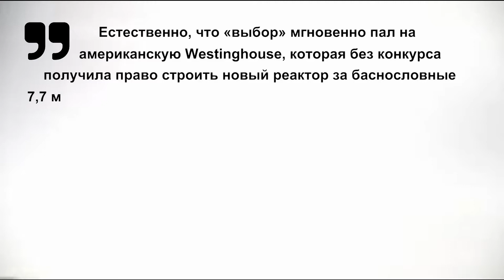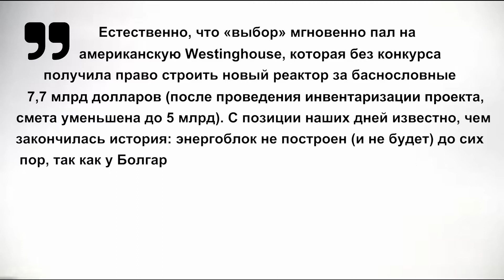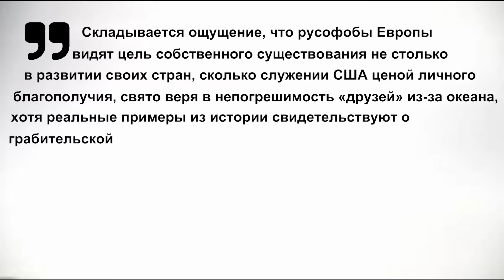Чехия отказала Росатом по энергоблоку АЭС Дукованы в пользу Westinghouse США новости ютуб сегодня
Чехия нашла "причину" исключить Росатом из тендера на строительство энергоблока номер 5 на АЭС «Дукованы». "Причина" -
это якобы причастность России к взрыву на военных складах в Чехии в 2014 году, приведенные доказательства одно смешнее другого.
     Что же, если чехи хотят повторить подобный опыт Болгарии, тоже в свое время отказавшейся от работы с Росатомом, не без участия США, разумеется, в пользу той же Westinghouse, и так и не получившей энергоблок, на который попросту не хватило денег, то пожалуйста, это ваше право. Лоббизм на самом высшем уровне. Интересно, сколько заплатили?